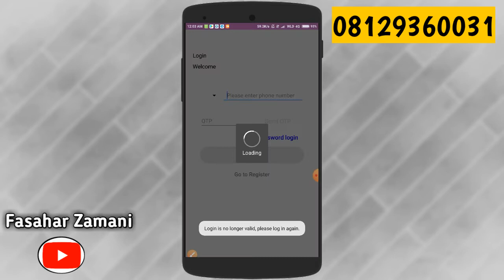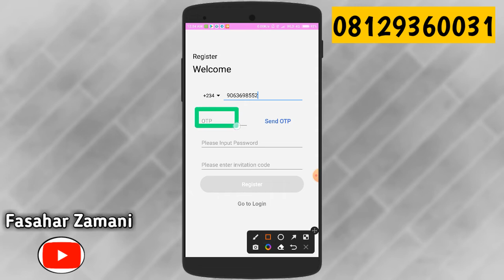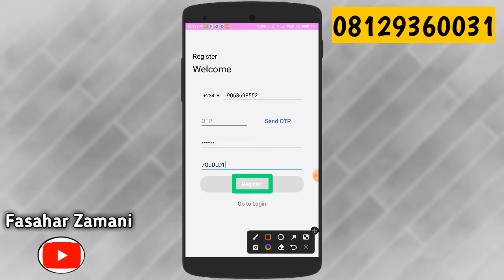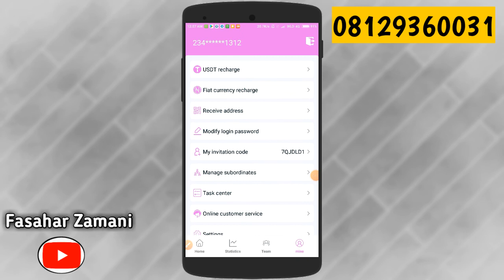Da wannan Application din zaku samu kudi sosai